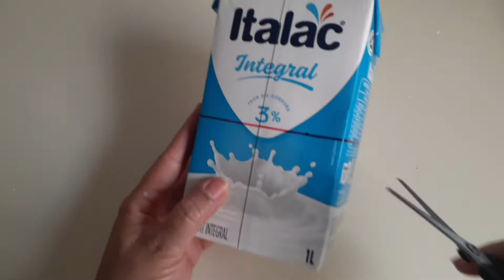2 ideias de lembrancinhas com matérias recicláveis para o dia das crianças